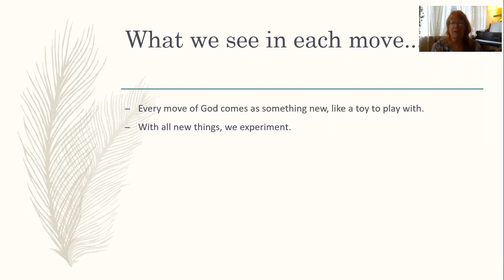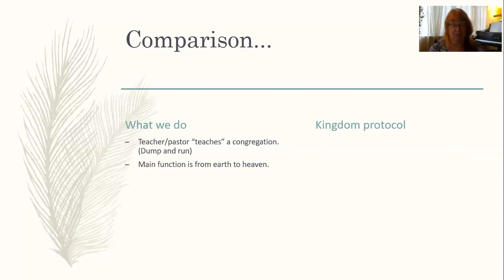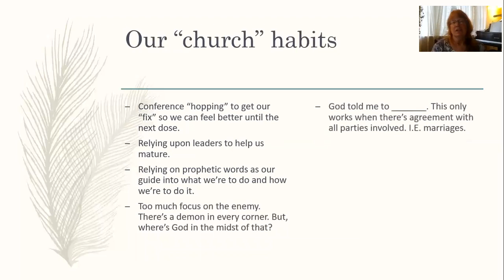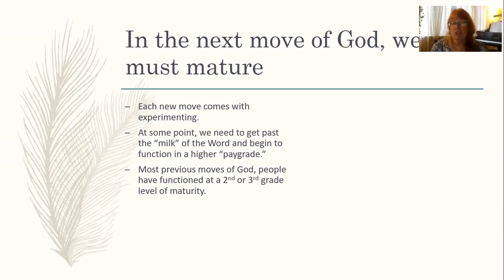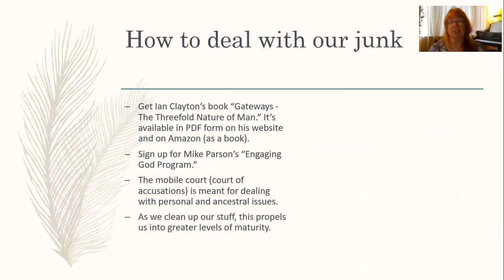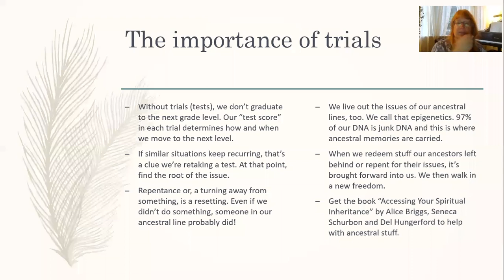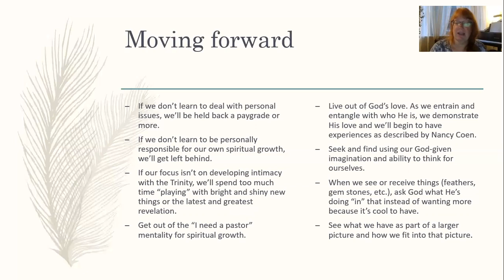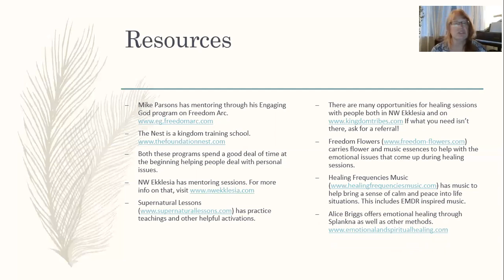Next Move of God - Del Hungerford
What is God doing with regard to sound, frequencies, and music? How does all of this fit in with the next move of God?

NW Ekklesia is a family of believers who claim Jesus Christ as our Lord and Saviour. True Christianity includes spiritual and supernatural experiences.